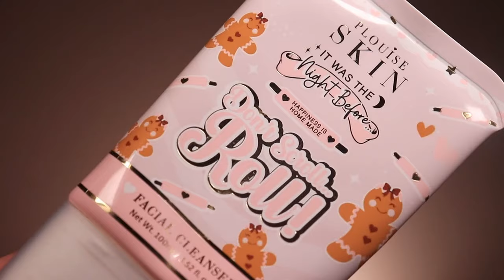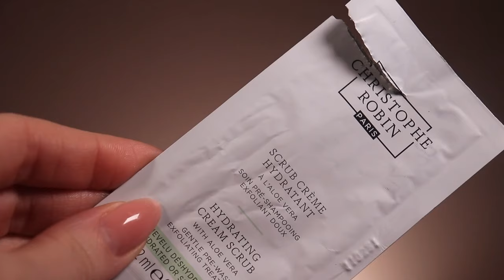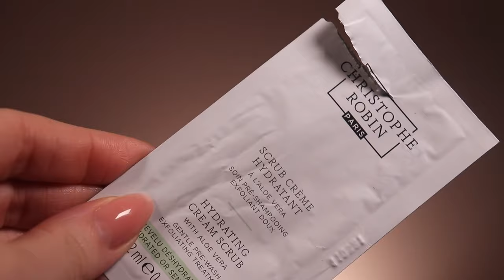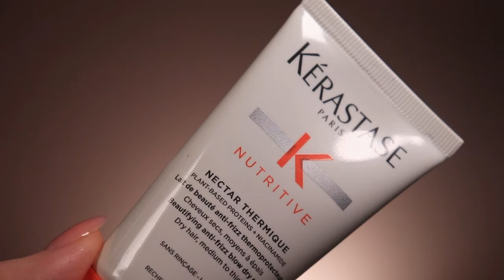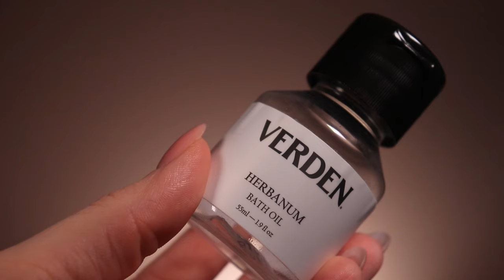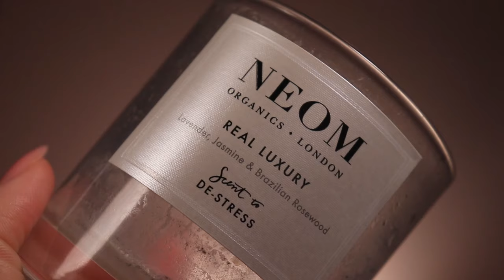Пустые баночки! За Январь! Что брать, а что - нет? Категория: Уход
Доброе утро!
Время пустышек за январь месяц!

Продукты:
Catrice Disney Winnie the Pooh Make-up Remover Balm

paula's choice pore normalizing cleanser
elemis pro collagen cleanser
p louise skin don't scroll roll

santaverde age protect toner

dior capture totale eye serum
dior capture totale serum
innisfree intensive hydrating serum
mira rien que pour vos seins

augustinus bader the cream

the body shop purifying glow mask
eve lom rescue mask

christophe robin hydrating cream scrub
kerastase nectar thermique
taft styling powder
batiste trockenshampoo
urtekram hemp shampoo
antonio axu hair conditioner

the legend of the dragon rituals
verden herbanum bath oil

the ritual of karma body lotion mousse
Sioris bring back memories hand cream

neom real luxury candle

kosmetik4less.de
Код: Helga15